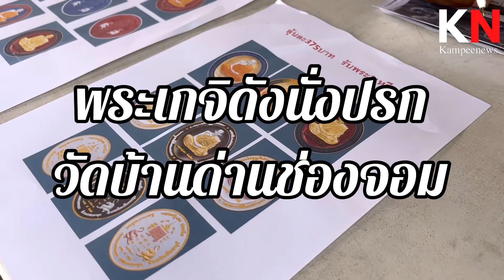พระอาจารย์แจ้/พระอาจารย์แก้ว ร่วมเสกเหรียญหลวงปู่เฮงปภาโสรุ่นรวย๕แชะ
เหรียญหลวงปู่เฮงปภาโสรุ่นรวย๕แชะ พระเกจิดังนั่งปรกวัดบ้านด่านช่องจอม “พราหมณ์หนู”นำบวงสรวงสิ่งศักดิ์สิทธิ์ จุดประทัดถวายท้าวเวสฯได้เลข49/425